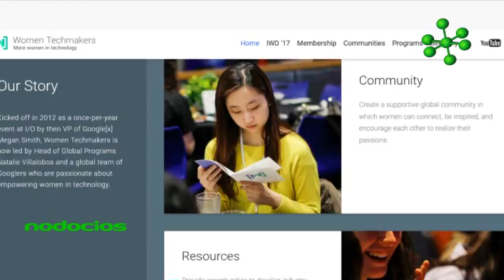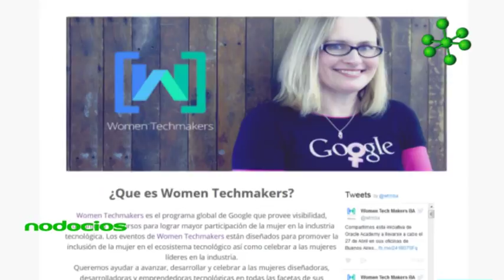Nodocios El desarrollo de mujeres en tecnología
Google posee un programa global que apoya el desarrollo de las mujeres en tecnología. Cada año se realiza el Women Techmakers Forum en distintos países del mundo con el objetivo de derribar mitos sobre el trabajo de las mujeres en el área tecnológica.